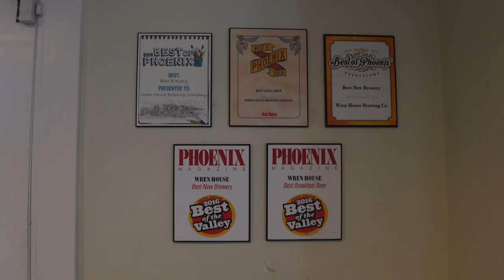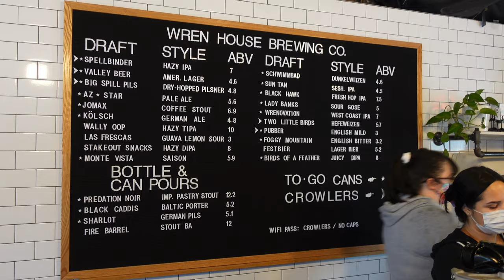HMBC visits Wren House Brewing in Phoenix, AZ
Heavy Metal Beer Club visits Wren House Brewing in Phoenix, AZ for beer fun!

Gmail @HeavyMetalBeerClub